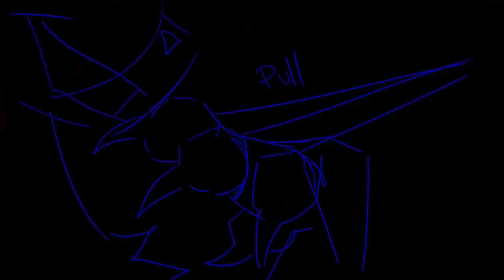BAD ROMANCE | Ashfur & Squirrelflight | Part 3 REDO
WARNING: Manipulation, minor gore & Flashing images
sorry i forgot on putting this warnings in the video before

we're back again with the sketchy thumbnails for maps shdfhfdhdsd anyway wow! i just asked to redo my part two days ago and i could finish it and tbh i love this one more than my old one tho, both are really fine but this one is superior than my old one tho.

y estamos devuelta con las miniaturas bocetadas para los maps sdhfhdshds  osea wow! pregunte para volver a hacer mi map part 2 dias atras y pude finalizarlo a tiempo, siendo honesta amo mas este que el viejo, ambos estan super bien, pero este nuevo es superior al anterior.

this was done in the same year but in june, god i love my improvement so far!

el viejo fue hecho en este mismo año pero en junio y dios amo la mejora hasta ahora!